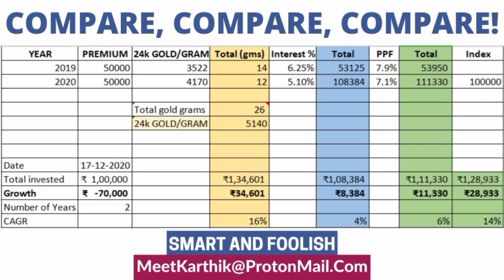HDFC ClassicAssure Plus Policy Review | Classic Assure Plan Tamil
Should you invest in HDFC Classic Assure Plus Policy? This video gives you a clear picture.